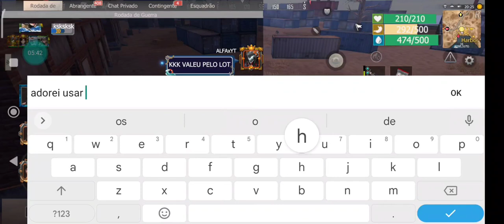RAID NA BASE DE STEL COM 2 BOMBA OLEO KKK LAST ISLAND OF SURVIVAL